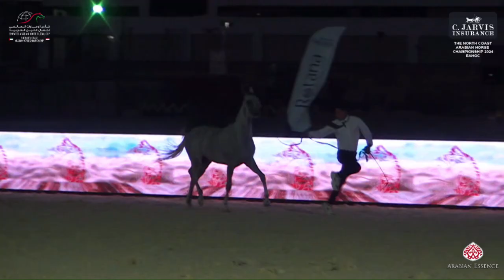N 45 SEBHA BASIONY The North Coast AHC EAHGC Fillies 3 Years Old Class 3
The North Coast AHC   EAHGC